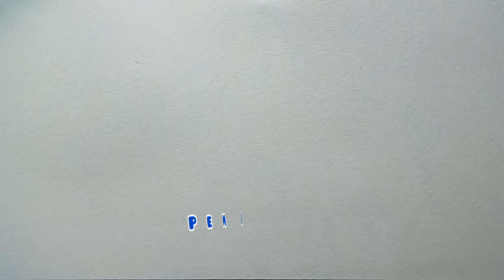Menggambar dan Mewarnai Pemandangan Sunset | Menggambar Matahari Terbenam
Cara menggambar dan mewarnai pemandangan sunset yang indah dengan mudah menggunakan pensil warna.

easy drawing and colouring,
easy drawing and beautiful,
easy drawing anime step by step